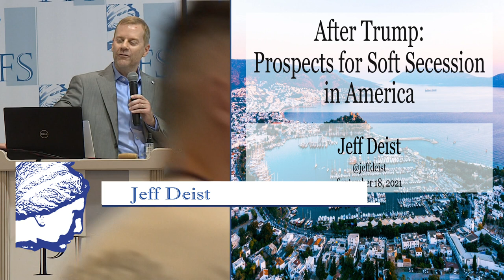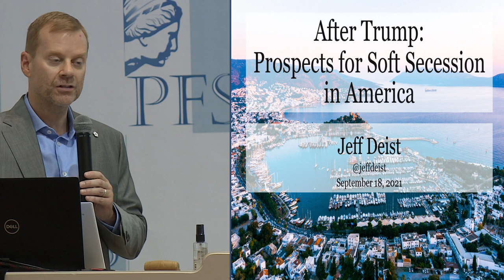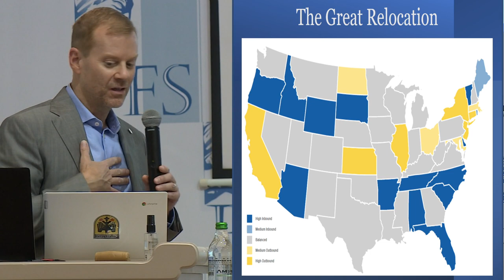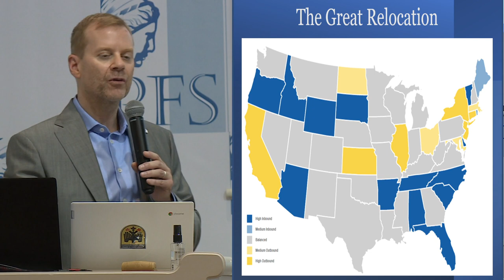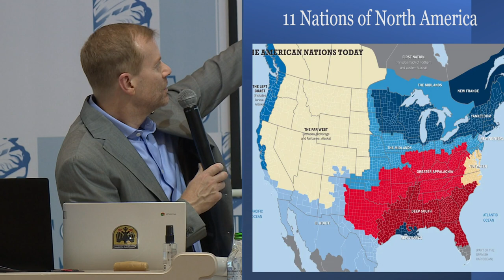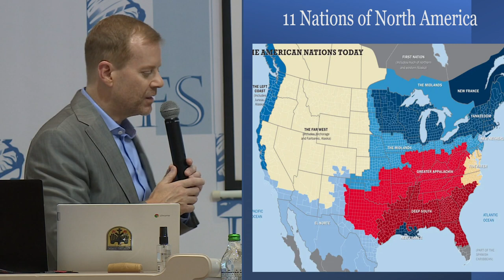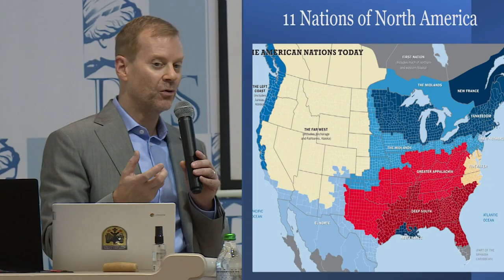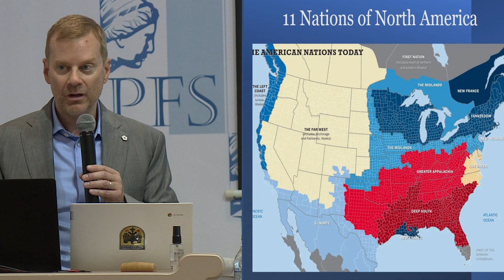PFP228 | Jeff Deist - After Trump: The Case for Soft Secession in America (PFS 2021)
This talk is from the 2021 Annual Meeting of the Property and Freedom Society. Jeff Deist (USA), After Trump: The Prospects for Soft Secession in America.

From the Fifteenth Annual (2021) Meeting of the Property and Freedom Society,  held from Thursday, Sept. 16, 2021 to Tuesday, Sept. 21, 2021, in Bodrum, Turkey, at the Hotel Karia Princess.